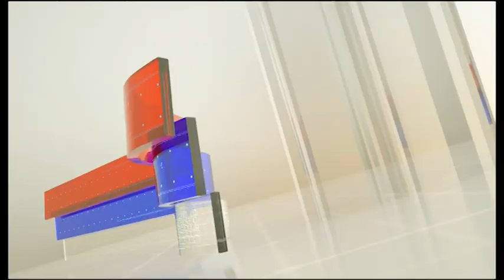NESKRIVENO DRAGAN RADENOVIC 10 OKTOBAR